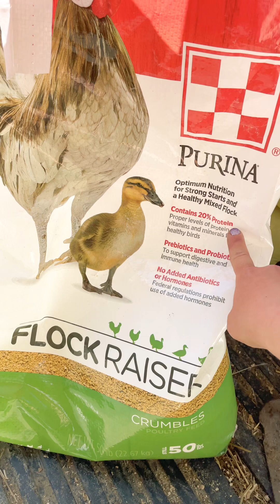Quail obsessed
Here’s a few reasons why I love quail. I’ll quickly go over how to feather sex the varieties I’m familiar with.

I get my hatching eggs from still water quail here in MT. They have excellent customer service